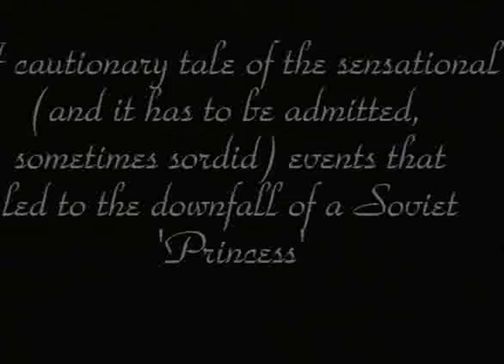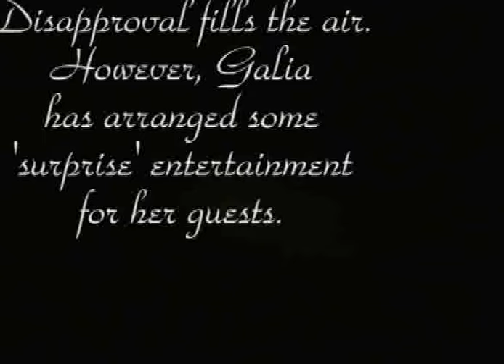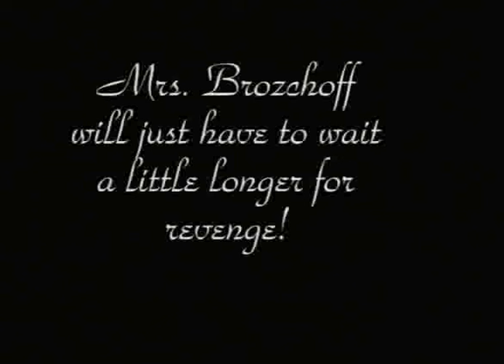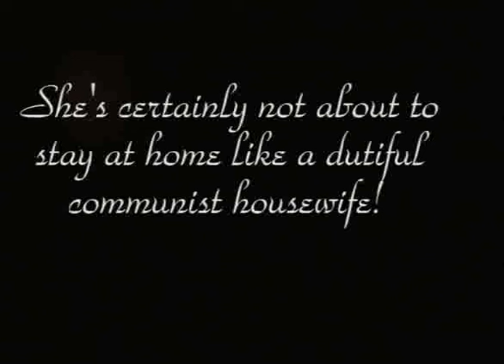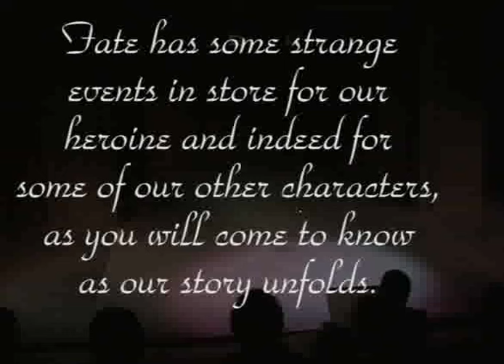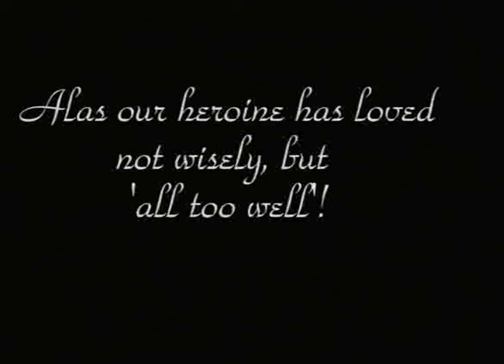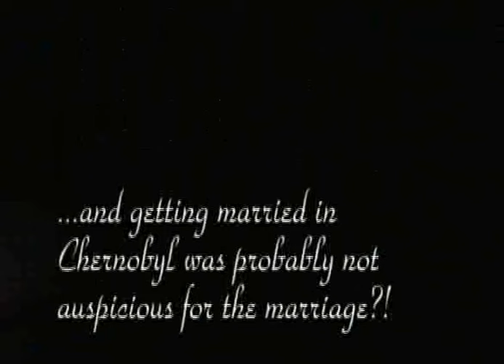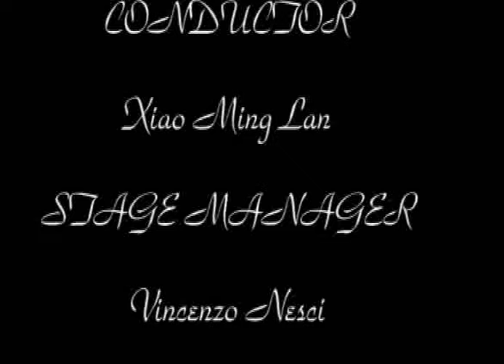Galia the opera mp4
Galia the opera complete
Libretto by Robert Horn